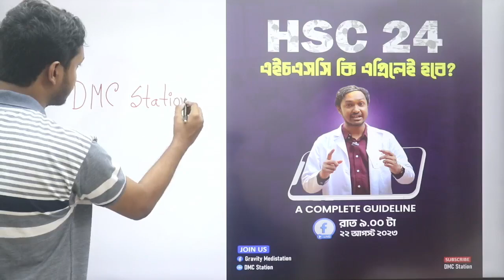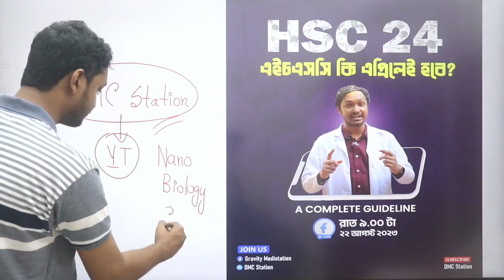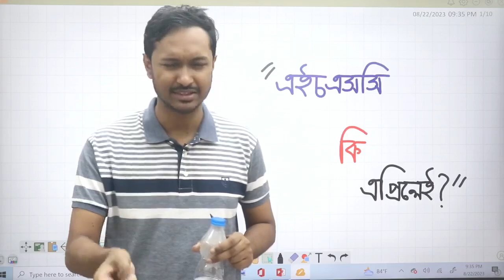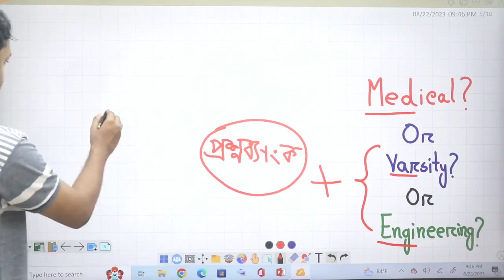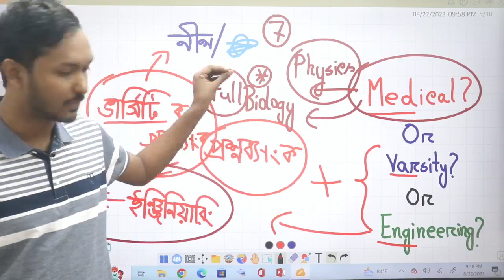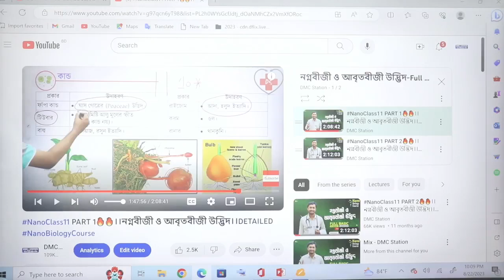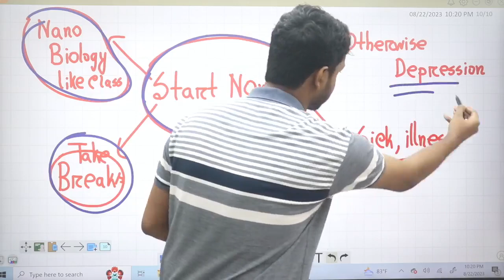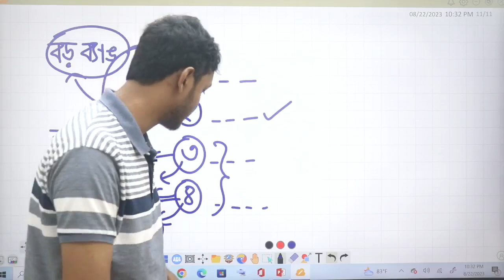HSC 24 ব্যাচের পরীক্ষা কি এপ্রিলেই??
পরীক্ষা এপ্রিলে হোক বা না হোক কীভাবে পড়া উচিৎ একটা সুন্দর আইডিয়া পাবা এইখানে।
সাথে তোমাদের যেকোন আলোচনা + ক্লাস নোট পেতে আমাদের ফেসবুক গ্রুপে জয়েন হউ 👇
তোমাদের কোন প্রশ্ন থাকলে আমার পারসোনাল ফেসবুক আইডি এবং ইন্সটাগ্রামে ফলো করে ম্যাসেজ দিতে পার

⭕FULL BIOLOGY SHORT SYLLABUS ACADEMIC + ADMISSION FREE COURSE WITH ANIMATION

⭕FULL CHEMISTRY SHORT SYLLABUS ACADEMIC + ADMISSION FREE COURSE WITH ANIMATION

HSC Exam,HSC 24 কখন HSC,HSC 24 Guideline,মহাগাইডলাইন HSC 24,HSC 24 কিভাবে পড়া উচিৎ,